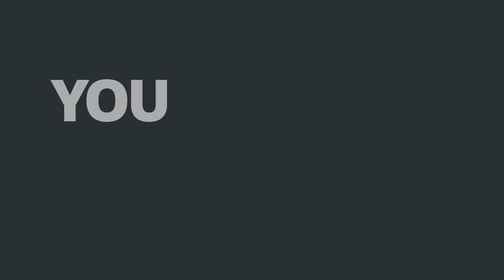You Make the Difference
On April 10, please join us in celebrating what makes the WSU experience unique and special during CougsGive.